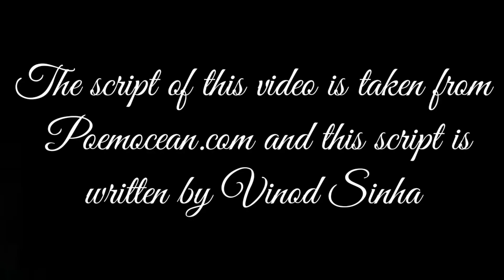Ravan | Best Motivational Speech in Hindi | By Motivational Wings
It's very simple Ravan | Best Motivational Speech in Hindi | By Motivational Wings

✳️ Some of Very Best Microphones 🎤🎙️ according to Your Budget 👇👇

► Best mic for Voice over
► If your budget is low
► Cheapest best for starting a career

✳️ Some of the best gadgets 💿📷💾 👇👇

► ring light
► green screen with stand

✳️ Some of the best books 📕📖📙👇👇

► Rich Dad Poor Dad
► The Power of Habit
► The Power of A Positive Attitude
► Eat That Frog
► Think and Grow Rich